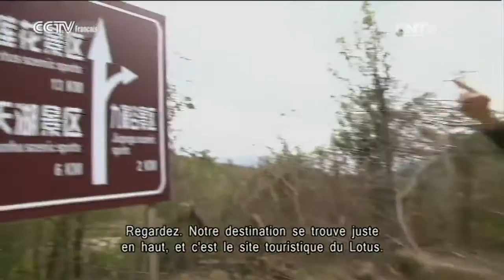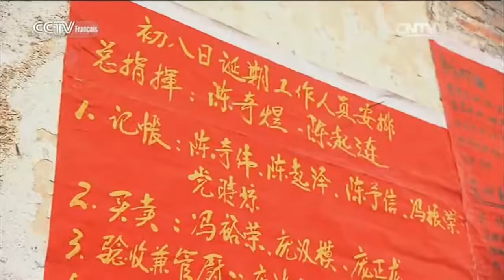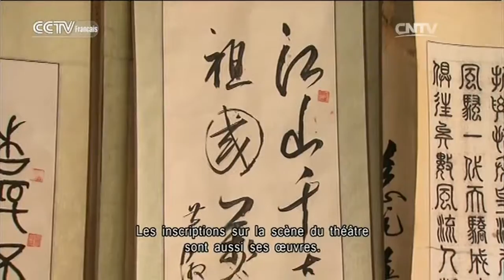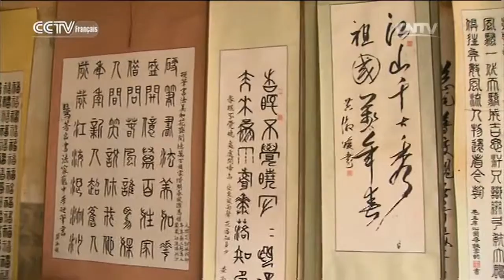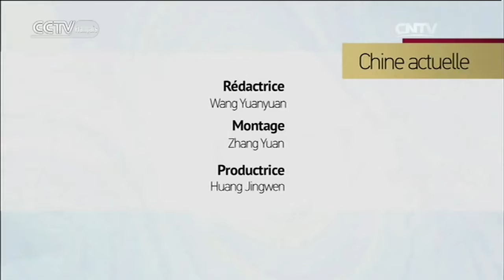Le mont Darong, un paysage féerique tout naturel